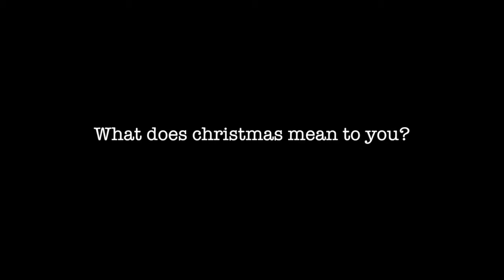RCS | What does Christmas mean to you?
What does christmas mean to you?